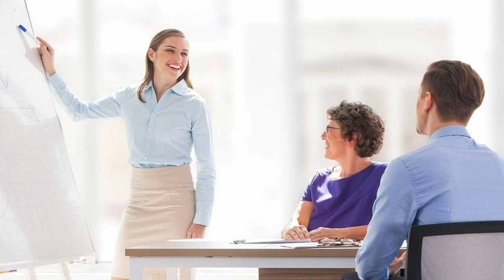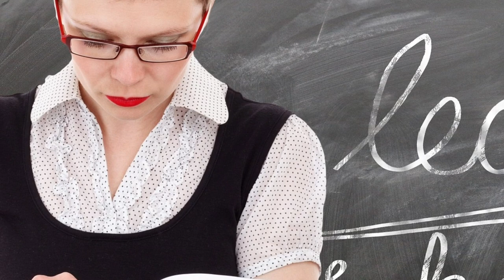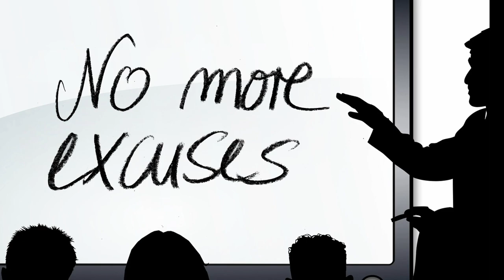스승의 날 스승의은혜 합창 스승의 노래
스승의날 스승의은혜 노래 합창 스승의노래 Teacher's Day